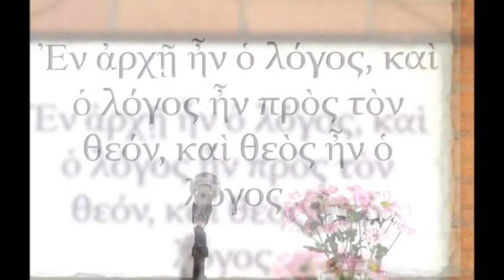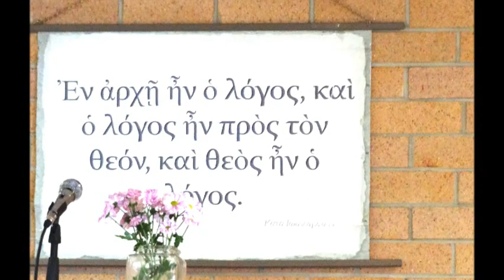Hebrews Chapter 10 Verse 35 (Greek)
Free Apostolic Church of Sydney
Hebrews Chapter 10 Verse 35